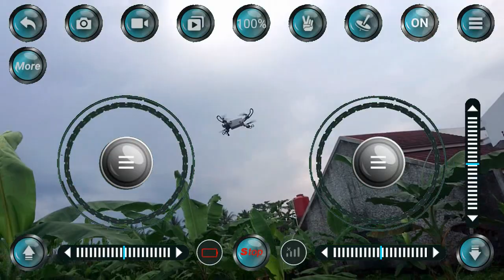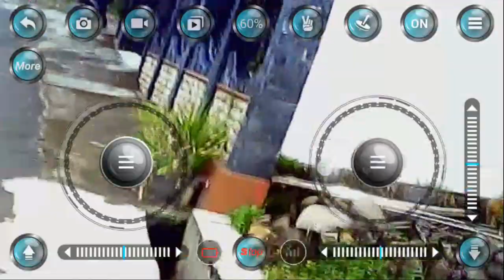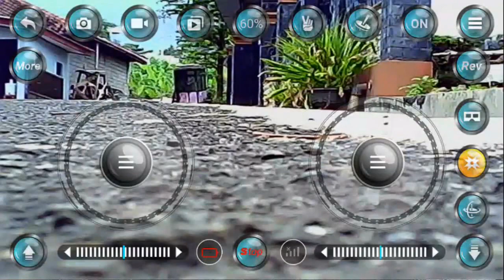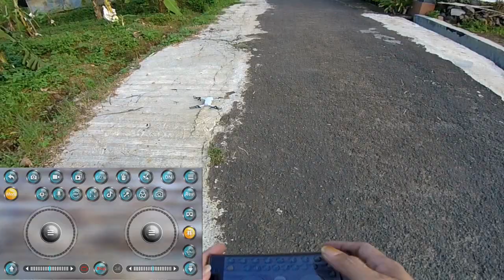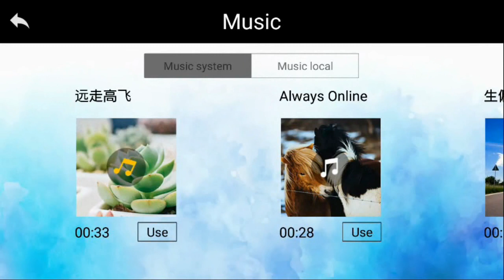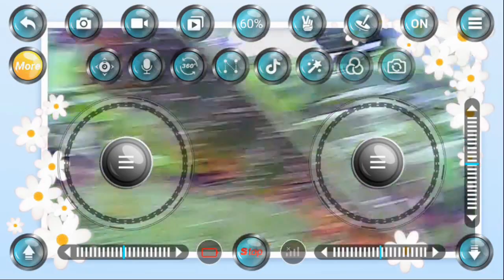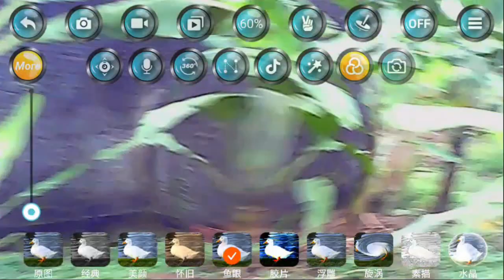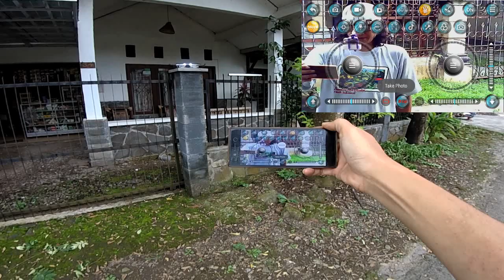Drone Teng Mini KF609 | Kendali dengan App FYD UAV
Video ini mengupas Android App yang bernama; FYD-UAV yang memungkinkan kita mengendalikan Drone Teng Mini KF609 menggunakan smartphone.

Tidak semua fitur saya bahas dalam video ini, namun saya coba mengupas fungsi-fungsi dasar serta menunjukkan fitur-fitur bersifat fancy yang sebenar nya tidak diutuhkan oleh pilot drone.

---oOo---